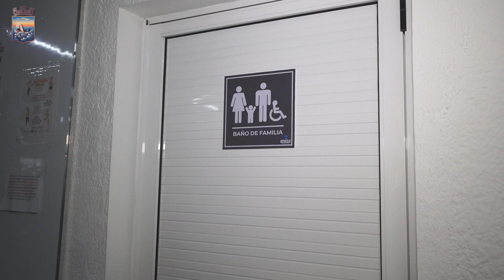IDM inauguró obras de refacción por 3 millones de pesos en el Centro Comunal El Molino